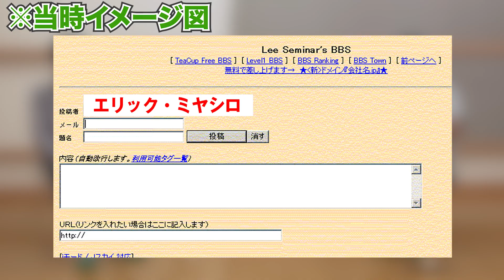Trumpet MAKOTO／プロを目指す時、師匠のエリック・ミヤシロさんがバンド（JABBERLOOP）を勧めてくれました！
チューバ奏者本橋隼人が「低音ぶれいくCafe♪」対談動画シリーズを開始。

アーティストの音楽ルーツをお聞きしてその人・楽器の魅力をお伝えするガチロング対談

第３回目のゲストは

● Trumpet　MAKOTO
             （JABBERLOOP）

楽しい動画で日々の練習の何かヒントになって頂けたら嬉しいです。
出演者のSNSやサイト

【MAKOTO】SNS情報

【JABBERLOOP】SNS情報